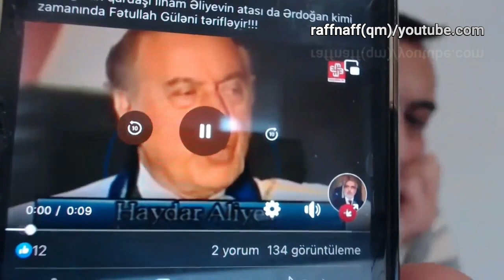Qabil Türkoğlu "Naxcıvan xəbərləri"(Qeyri etik sözlər var)